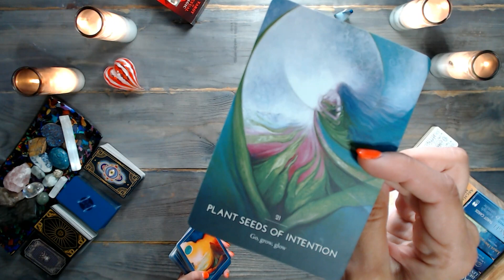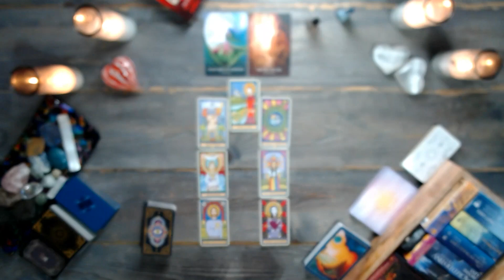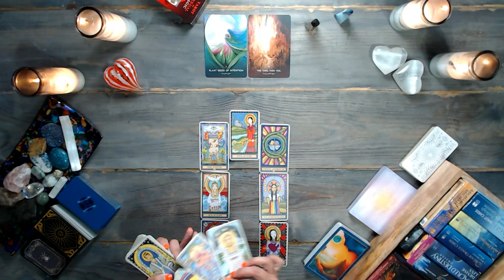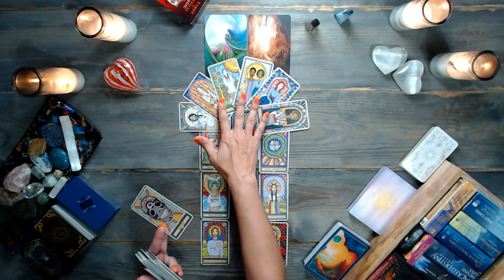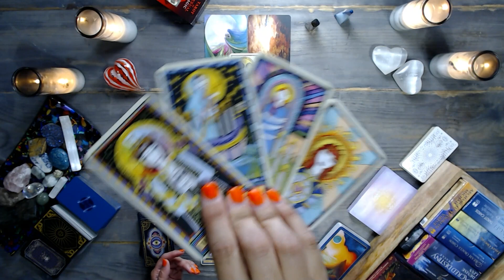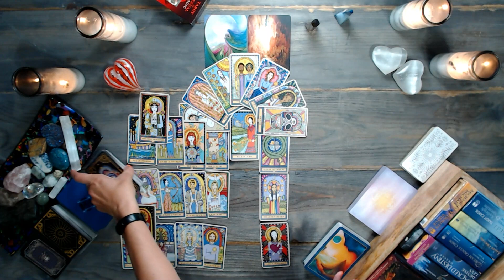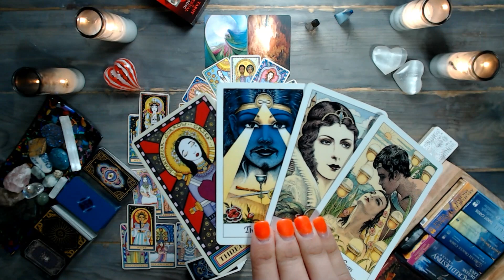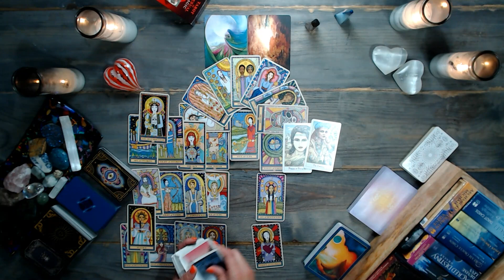SAGITTARIUS TAROT READING | Reach out and grab them | TIMELESS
✅ Reminder: energies are transferable – and this is a general sagittarius tarot reading. Whatever is shared about one party in the situation could apply to the opposite party. So, take the message ONLY if it resonates. Do not force these messages to fit into your situation. Remember, this is a general reading.